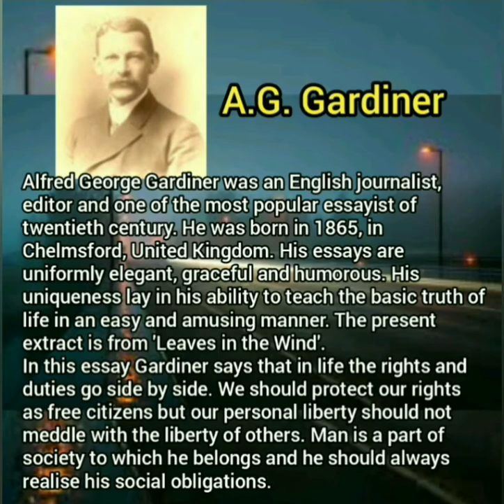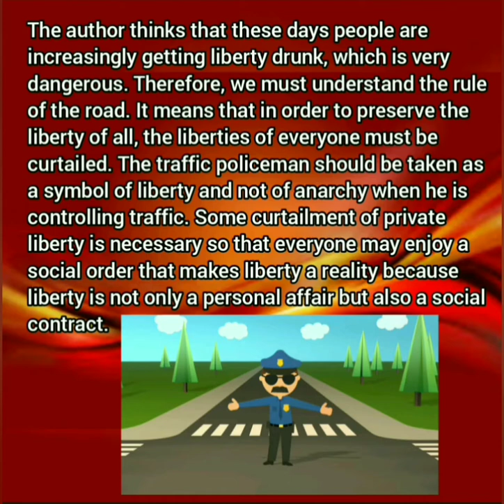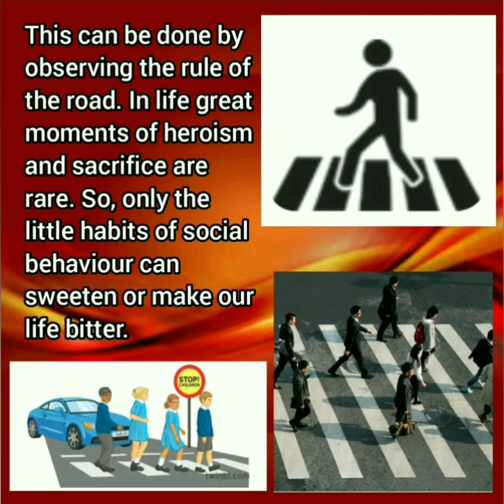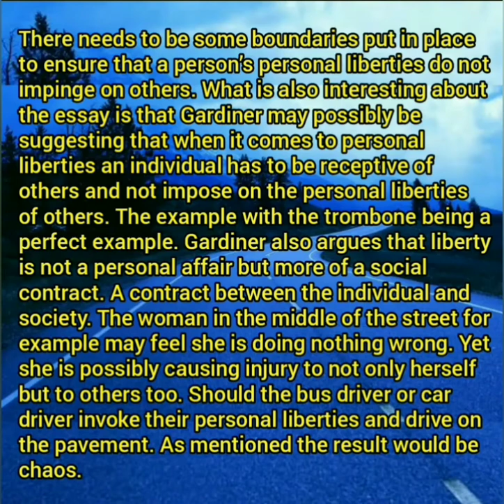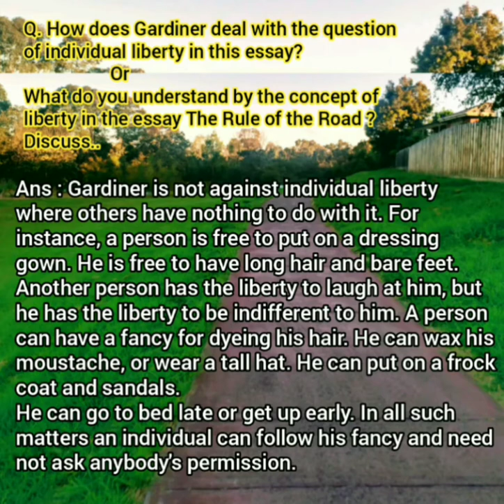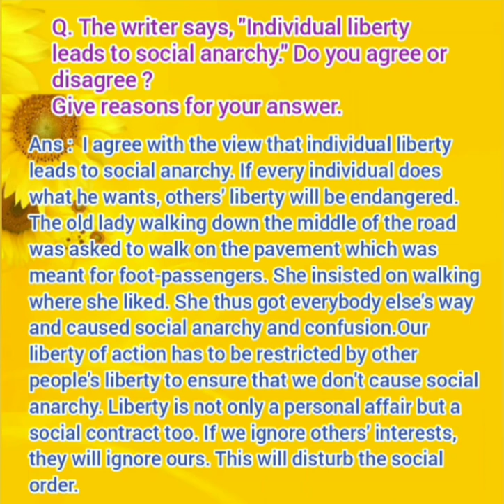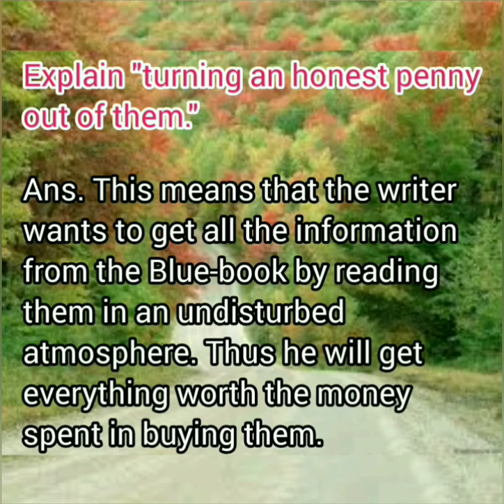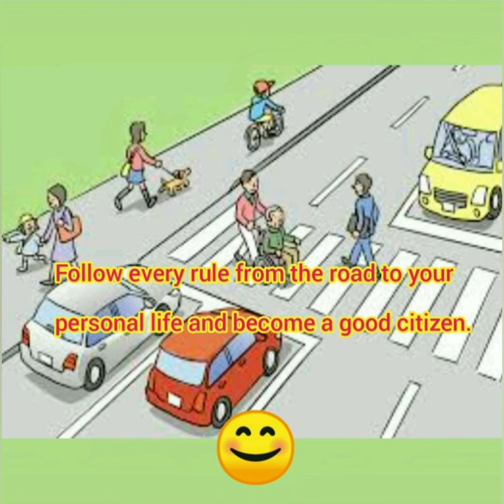"The Rule of the Road" by A.G. Gardiner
Jyoti Dewan,
Model HSS Akhnoor,
Subject - English,
Class - XII,
Chapter - 16